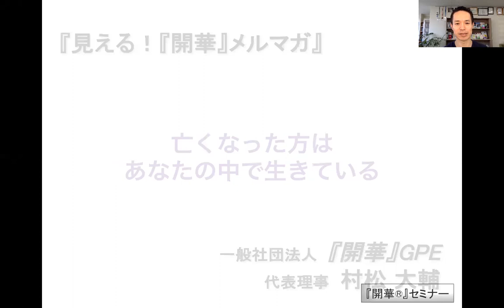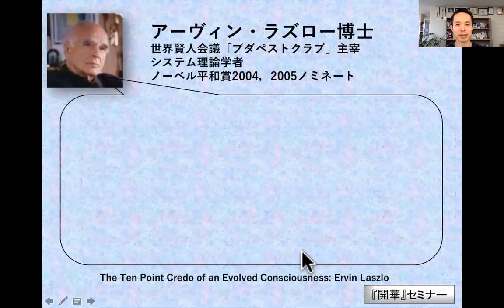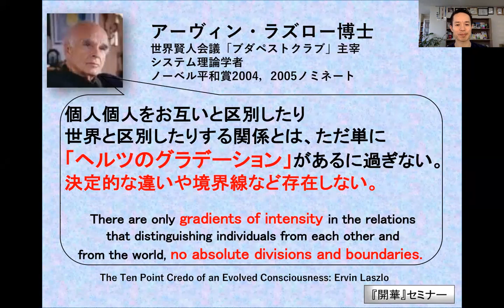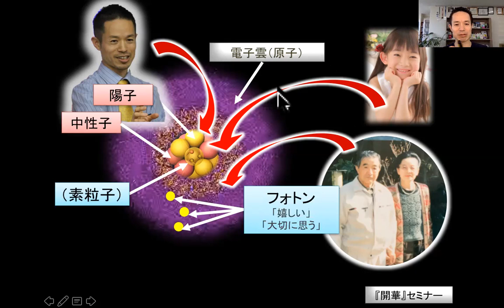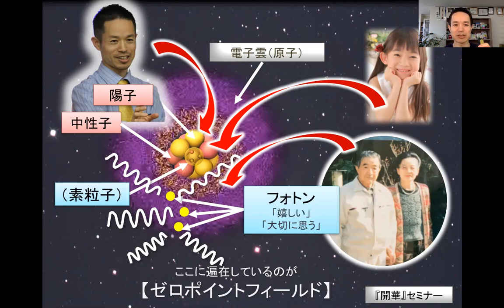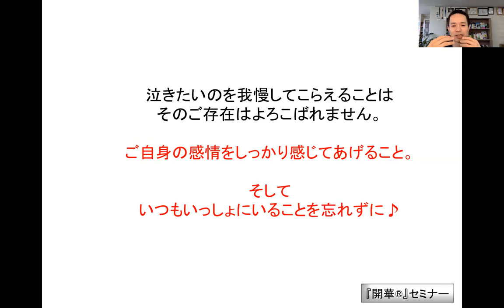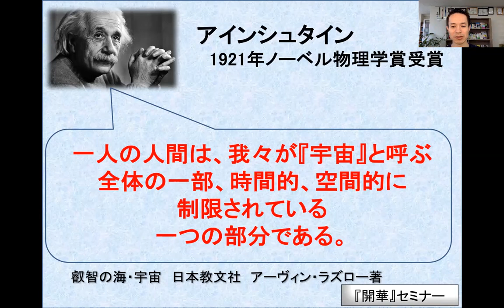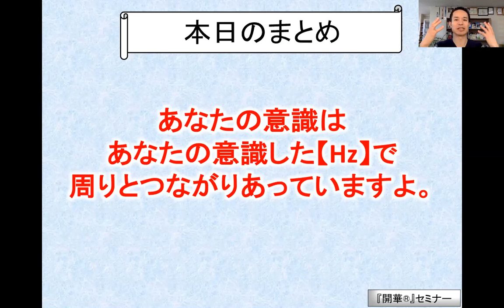「亡くなった方はあなたの 中 で生きている」【見える！『開華』メルマガ〜量子力学的生き方〜】